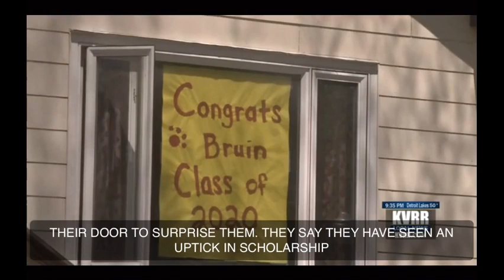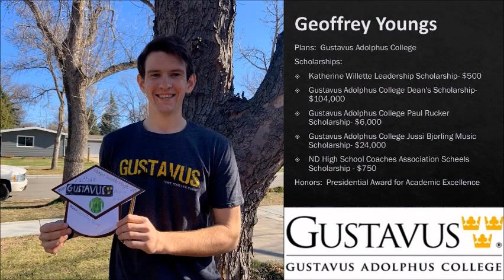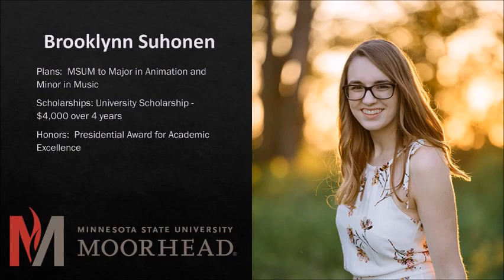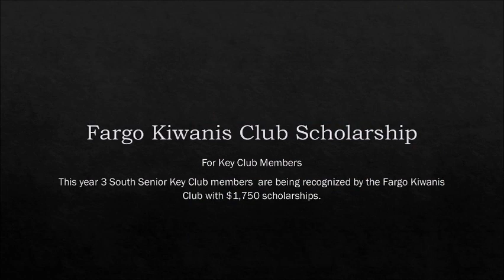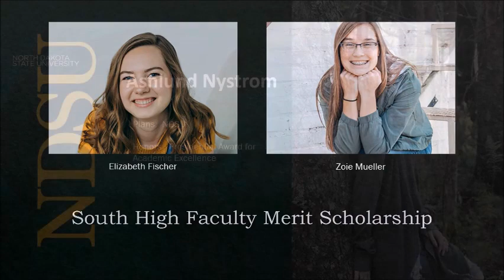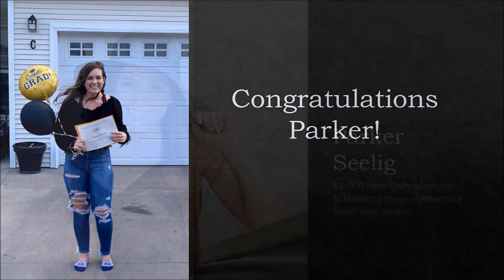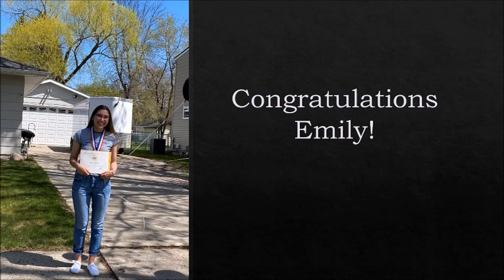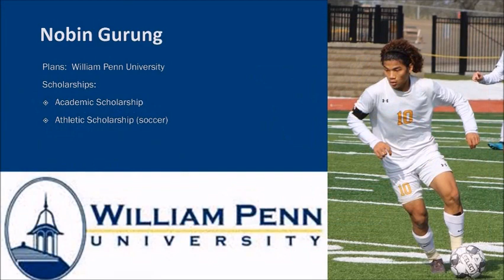South Scholarship Video 2020